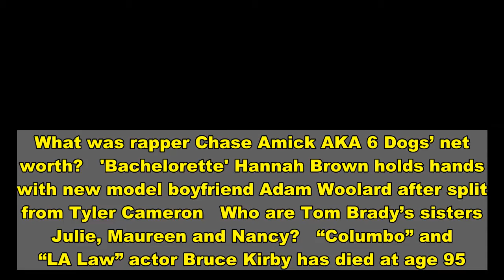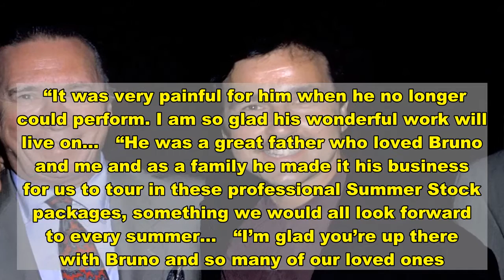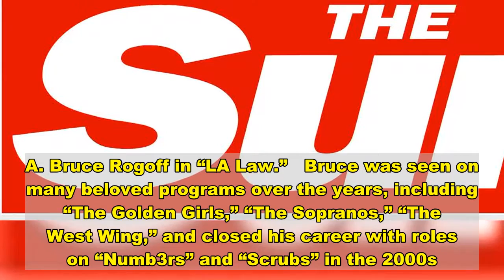Bruce Kirby, ‘Columbo’ and ‘LA Law’ actor, dead at 95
What was rapper Chase Amick AKA 6 Dogs’ net worth?   'Bachelorette' Hannah Brown holds hands with new model boyfriend Adam Woolard after split from Tyler Cameron   Who are Tom Brady’s sisters Julie, Maureen and Nancy?   “Columbo” and “LA Law” actor Bruce Kirby has died at age 95.   His son, John Kirby, confirmed his death in a Facebook post on Tuesday.   “My father loved acting and aside from his extraordinary professional career in television, film & theater, he never stopped working on it from his early years in New York on scholarship with Lee Strasberg for 9 years, LA’s Theatre East & The Actors Studio.   “It was very painful for him when he no longer could perform. I am so glad his wonderful work will live on…   “He was a great father who loved Bruno and me and as a family he made it his business for us to tour in these professional Summer Stock packages, something we would all look forward to every summer…   “I’m glad you’re up there with Bruno and so many of our loved ones.”   The American character actor began his illustrious on-screen career in the 1950s, where he starred in the anthologies “Omnibus” and “Goodyear Playhouse.”   He made a leap in the ’60s when he was cast in prominent roles on television favorites “The Patty Duke Show,” “I Dream of Jeannie,” “Car 54, Where Are You?” and “The Defenders.”   In the ’70s and ’80s, Bruce made the transition to sitcoms including “The Doris Day Show,” “The Mary Tyler Moore Show” and “MASH,” and he specialized in cop and detective dramas.   Most notably, the Hollywood mainstay played Sgt. Kramer in “Columbo,” and between 1986 to 1991, he represented D.A. Bruce Rogoff in “LA Law.”   Bruce was seen on many beloved programs over the years, including “The Golden Girls,” “The Sopranos,” “The West Wing,” and closed his career with roles on “Numb3rs” and “Scrubs” in the 2000s.   Though he mainly focused on television roles, the performer did make it to the big screen on several occasions, teaming up with comedian Matt Dillon for the Oscar-winning picture “Crash.”   Bruce also made it to Broadway, where he played Uncle Ben in 1984’s “Death of a Salesman,” starring Dustin Hoffman.   Bruce’s eldest son, Bruno, who also led an avid acting career, lost his life to leukemia at age 57 in 2006.   Bruce is survived by his second son, John, and wife, Rosalyn, and led a highly-acclaimed and distinguished career in Hollywood.